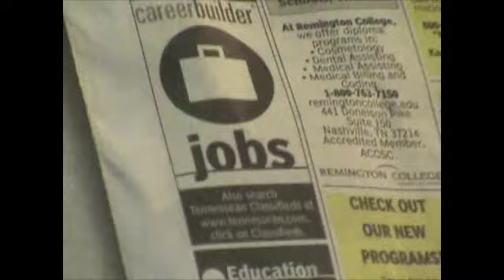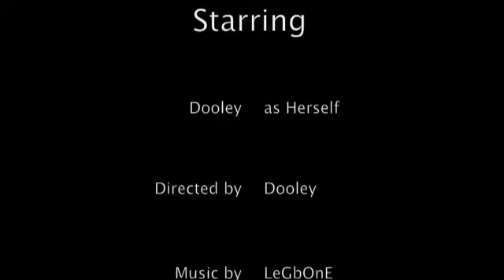Just Another Dog's Tail.m4v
Just Another dog Tail
Jeremy Johnson